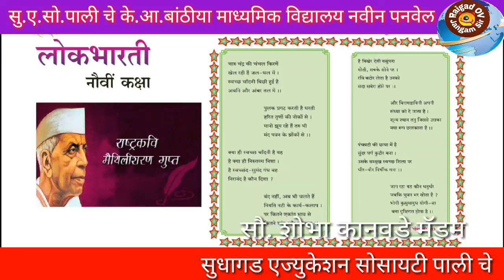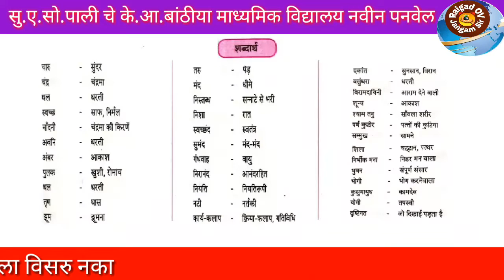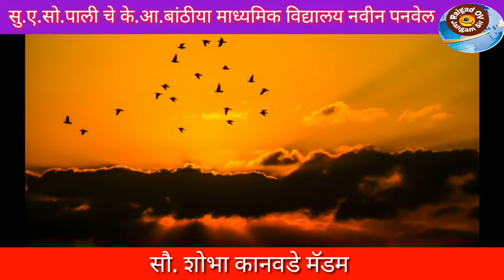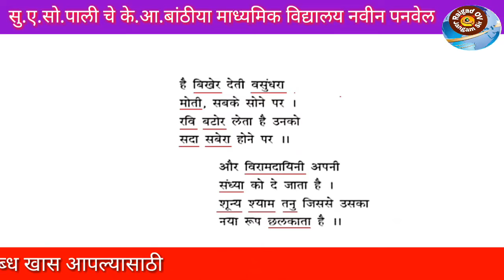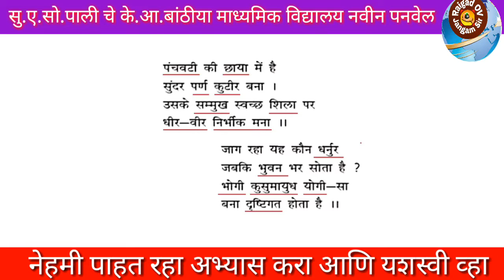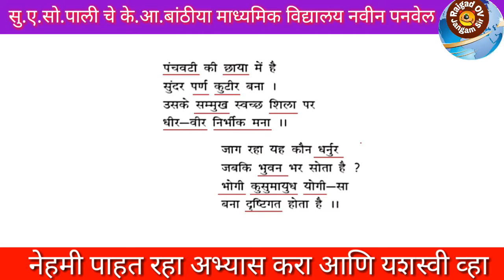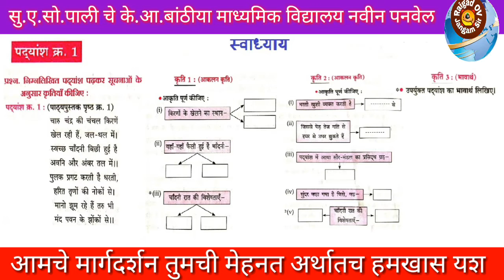चाँदनी रात (कक्षा:- नौवीं, विषय हिंदी)